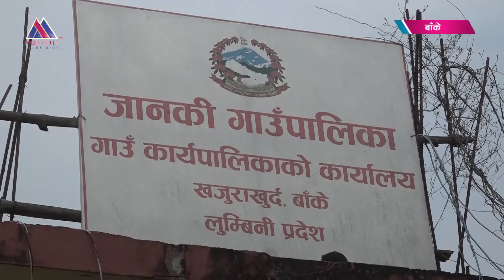जानकी गाउँपालिकाका नागरिक भन्छन् स्थानीय सरकार आएपछि विकासको महसुस गरेका छौं